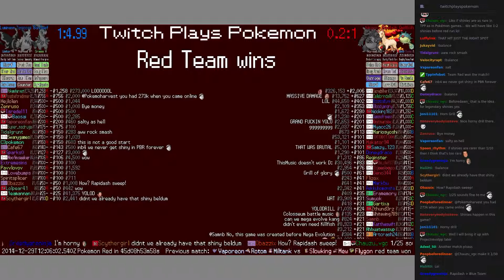Twitch Plays Pokémon Battle Revolution - Match #3064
Match #3064 [Bayleef, Zangoose, Lumineon] vs [Kangaskhan, Rapidash, Qwilfish]